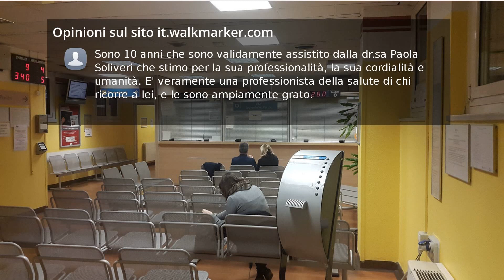Recensioni Istituto Neurologico Carlo Besta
Sono stata operata l'11 luglio 2016 per un meningioma frontale destro del diametro di 7 cm. (grosso come un'arancia). Nella mia città dicevano che sarei rimasta un vegetale. Grazie alla competenza e alla professionalità del dott. Paolo Ferroli, del dott.  Marco Schiariti e di tutto lo staff (oltre al personale tutto dell'Auxologico dove ho fatto la riabilitazione) dopo un mese ero a casa, in perfetta forma. Ho fatto anche il controllo il 7 Novembre: tutto o.k. Non smetterò mai di ringraziarli e di ringraziare il destino che li ha messi sulla mia strada. Voglio ora soprattutto augurare loro un FELICE E SERENO ANNO NUOVO. Grazie di nuovo

Mio padre di 85 anni è stato operato presso l'Istituto neurologico " Carlo Besta" dal dottor Francesco Prada per decompressione del rachide cervicale. Intervento riuscito perfettamente, mio padre ha riacquistato l'uso delle mani e l' autonomia che aveva perso. Ringrazio vivamente il dottor Prada per la professionalità, l'umanità e la pazienza dimostrata.

Sono stato operato due mesi fa' in questa struttura per intervento di microdiscectomia con esito positivo in tutto. professori e tutta l'équipe al top